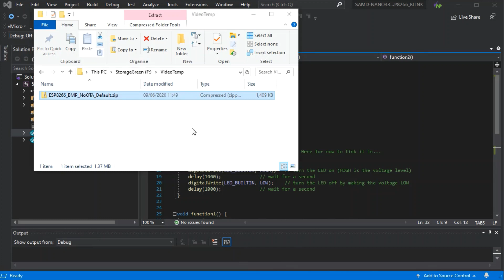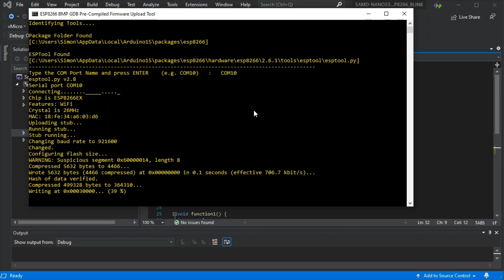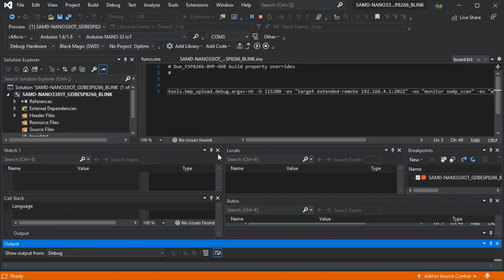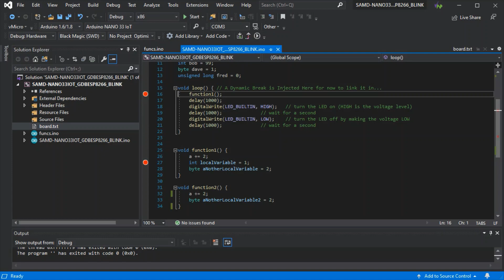$5 WIFI Black Magic GDB for SAM/SAMD/STM32/MBED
You can now create a Black Magic GDB Debug Probe to debug your Arduino sketch, using an ESP8266, allowing GDB over WiFi for a variety of Boards!

Once you are used to GDB Debugging with your projects, you often want to leave it in-place and debug, or be able to debug your WiFi / Bluetooth project without having to bring it back to the PC and plug in cables.  Thanks to the work of Valmantas Palikša (walmis) you can now create a Black Magic Probe from an ESP8266 board!

The guide on our website walks you through this process, and provides a pre-compiled binary file for your ESP8266, meaning you can be up and running in 5 minutes, with GDB over WiFi in Visual Micro!